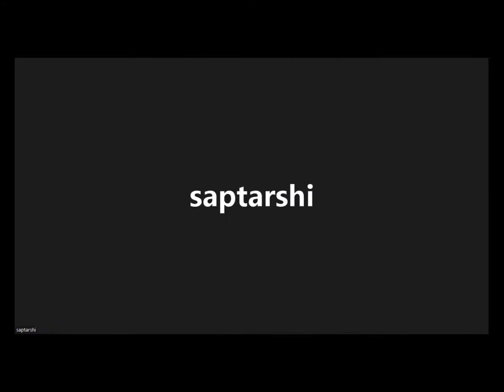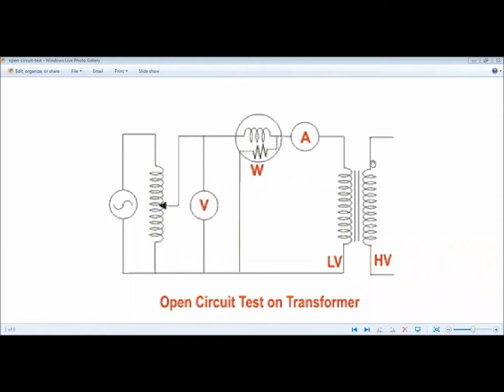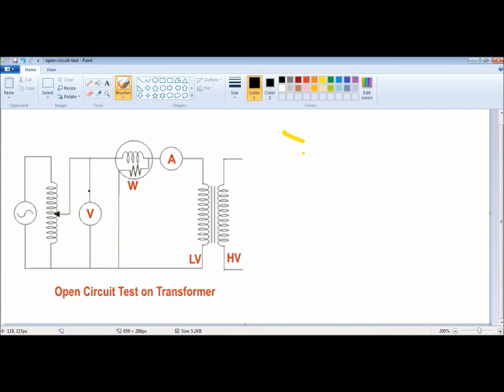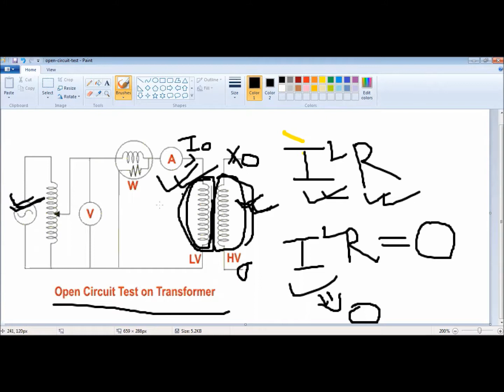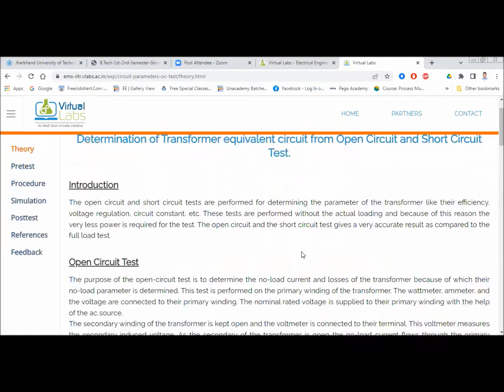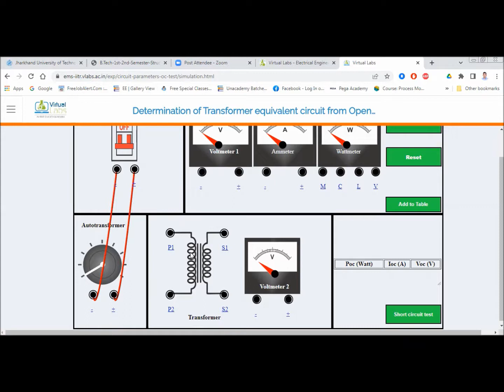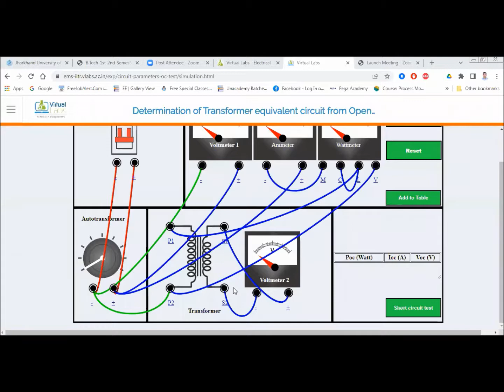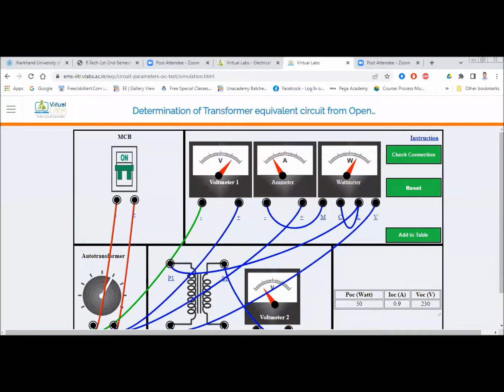Open Circuit Test of Transformer, CSE grp 2 & ECE